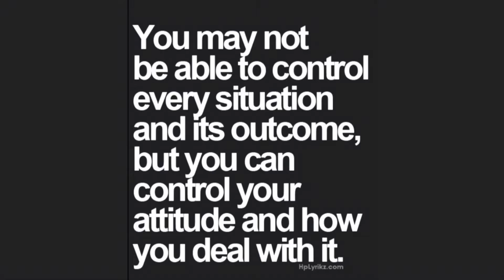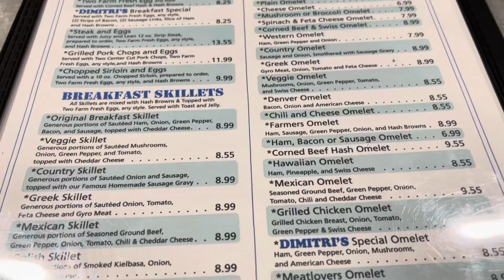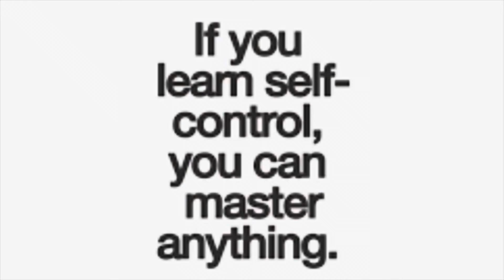A VISIT TO JIMMY’S HOUSE 9-4-22